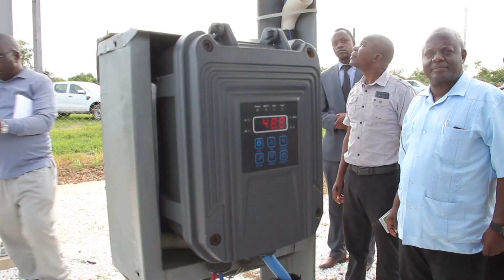Climate Resilience in Mumbwa District.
Mumbwa awakens to climate change.

Mumbwa district is one of the districts where the Strengthening Climate Resilience in the Kafue Sub-basin (SCRiKA) Project is being implemented. SCRiKA is under the Pilot Programme for Climate Resilience (PPCR) at the Ministry of National Development Planning in Zambia.

Video clip credit: Zambia National Broadcasting Cooperation (ZNBC).